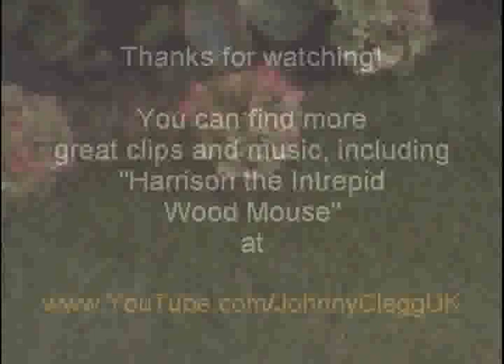universal.slave.driver - Can't Complain (+ wood mouse)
A great track from a little-known German industrial grindcore/downbeat band, on the album "UNDO". I saw this band live in Germany in 2003. And as far as I know, this is the first u.s.d. upload on YouTube. Featuring Liza, Girlfriend of Harrison the Intrepid Wood Mouse